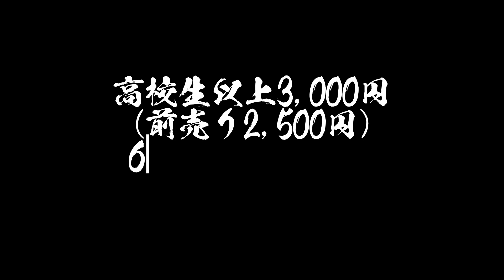宇和島闘牛お盆場所予告動画